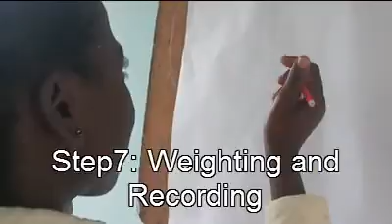キノコ栽培はザンビアで「できるかな?!」(One Minute RESCAP/PaViDIA 68)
宮城県丸森町からキノコ栽培のエキスパートである加藤さんにザンビアにきていただきました。ザンビアでキノコはとても人気がありますが、自然採取がほとんどなので、質・量にばらつきがあり、また砂が混じっており調理しにくいです。そこで、キノコの栽培をザンビアで広めることにしました。丸森町でキノコの専業をしている加藤さん、さっそく実践的な内容をザンビアの農業職員に教えました。その農業職員が、今度は多くの農家を集めて学んだ技術を広めています。このビデオをみると、ザンビアのような施設が整っていない場所でも、高品質のキノコが栽培できることがわかります。日本生まれの実践的な技術が、アフリカの農村を変えていきます。この活動は、JICAがザンビアで支援する「農村振興能力向上プロジェクト」の活動の一部です。詳しくは、
English
Mr. Kato is a lead farmer in mushroom cultivation in Marumori Town, Miyagi Prefecture of Japan. Mr. Kato was invited to Zambia to teach his techniques to Zambian agricultural staff.  He taught practical mushroom growing techniques by using local materials affordable in Zambia.  After learning from Mr. Kato, Ms. Josephine Mulenga (Farm Manager of Kasama Farm Institute) conducted training for farmers.  This is  a part of RESCAP (Rural Extension Service Capacity Advancement Project - through PaViDIA-), implemented by Ministry of Agriculture and Livestock of Zambia, supported by JICA (Japan International Cooperation Agency).